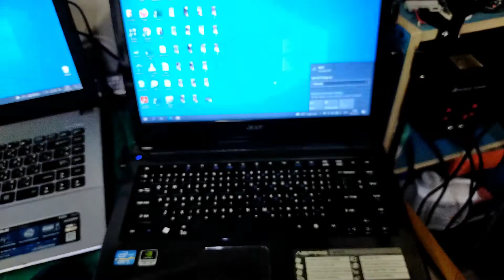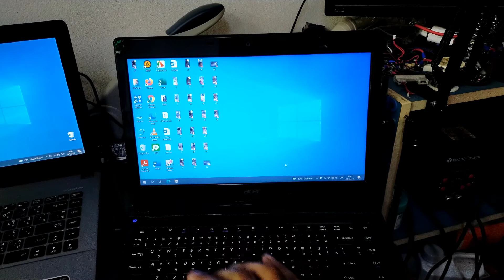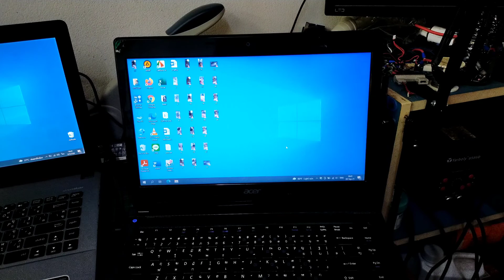แก้ไข notebooks ขึ้น turn off เปิดใช้งาน Wi-fi ไม่ได้